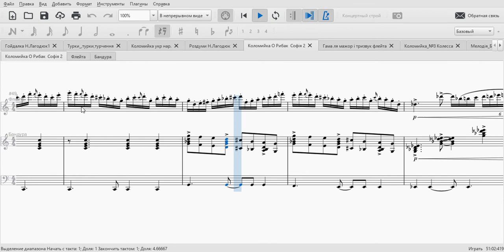Коломийка О Рибак